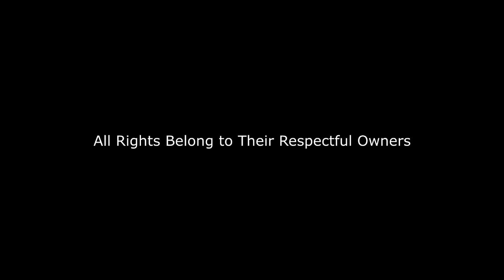Rainbow Friends - Sparta Venom Remix (Read Description)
I've Played Rainbow Friends Chapter 2 Back In June, So I Thought I Could Make This Remix I've Worked on.

After I Finished Working on It Back In November 11th 2023, I've Tried to Render It, But Everytime I've Tried to Render It, It Keeps Crashing After a Few Minutes of Rendering. I've Tried My Best to Completely Render It, But I Wasn't Able to Do It. So Unfortunately, This Will Have to Be An Audio Only Remix. I Apologise For That.

I Also Only Used Fades on The Percussion Instead of Editing Them In FL Studio 20. And I Skipped Using T-Pain, Because It Didn't Work on The Pitches Properly. But I'll Be Using It Next Time.